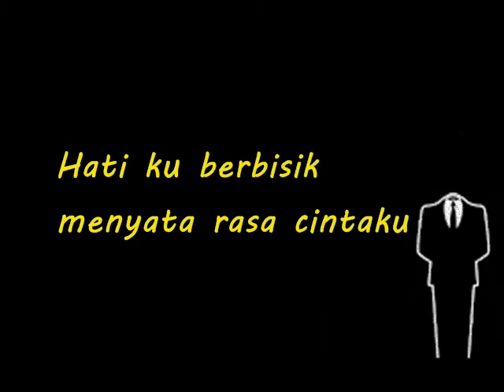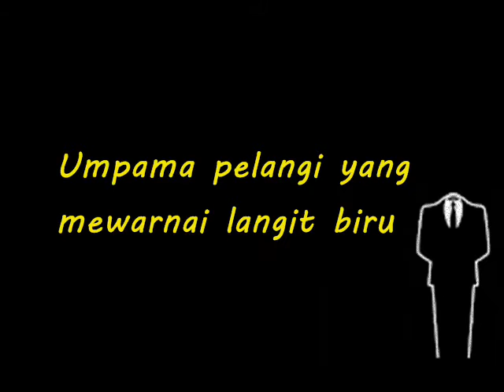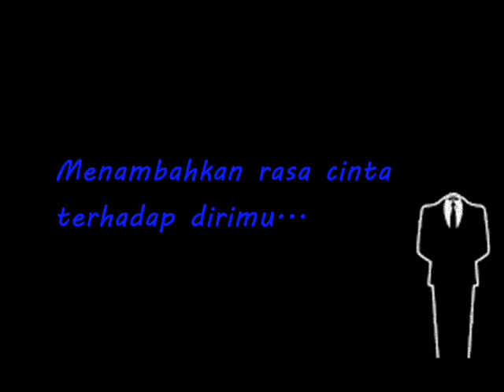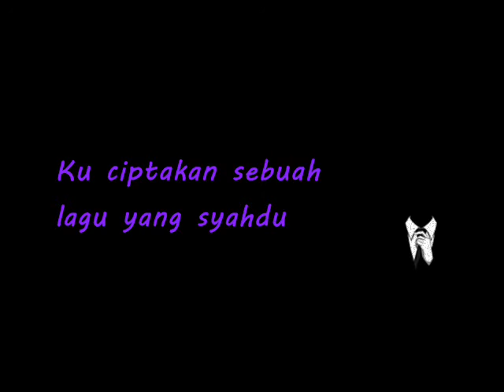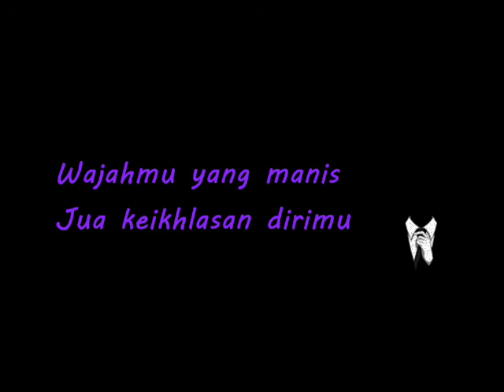marlie - isi hatiku ORIGINAL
Lagu ini dicipta sendiri oleh MARLIE

Lirik Isi Hatiku
intro : C G Am G F G

C           G              Am        G
Tika ku mengenalimu kekasih
F           Em        Dm                      G
Hatiku berbisik menyata rasa cintaku
C
Wajahmu yang manis
E                          Am
Jua keikhlasan dirimu
Dm                                                  G
Menambat jiwaku tuk mencintaimu

Kau bak bidadari hidupku
F
Umpama pelangi
Em                       Dm       G
yang mewarnai langit biru
C
Begitu romantis
E                                      Am
antaranya engkau dan aku
Dm                                               G
Tercipta sebuah melodi yang syahdu

   F                Em                Am
* Ku tuliskan puisi buat hatimu
F                                                   G
Ku ciptakan sebuah lagu yang syahdu...

C/O
C
Dengan lafaz kata - kata
A
kau menyintai diriku
Dm
Dengan penuh perasaan
G
kau curahkan kepadaku

C                                           A
Menambahkan rasa cinta terhadap dirimu...
Dm                                        G
Kau cinta hatiku selama - lamanya...

C G Am G F G

Ulang *
Ulang C/O
Ulang Intro